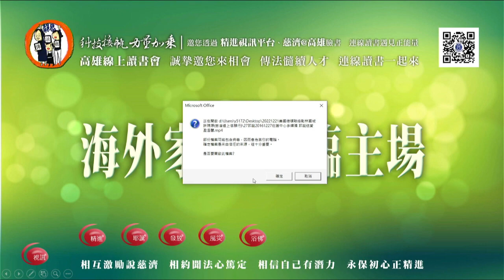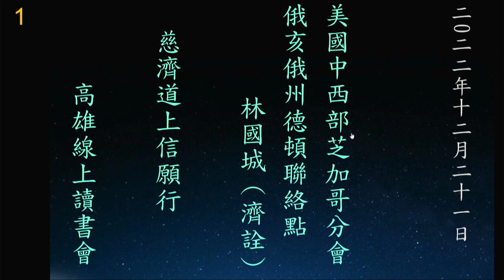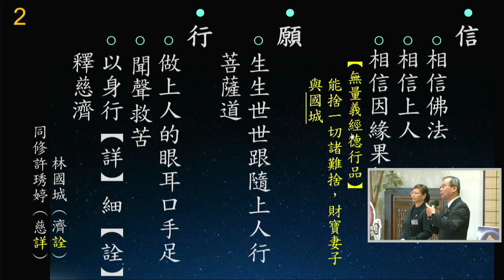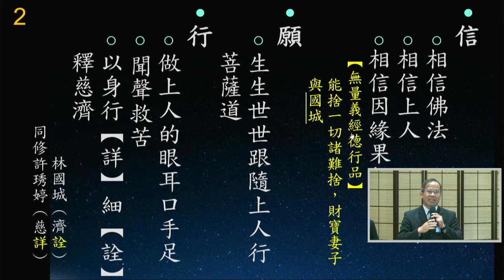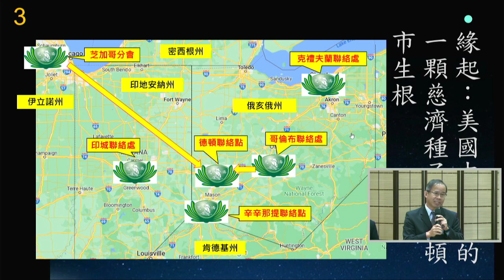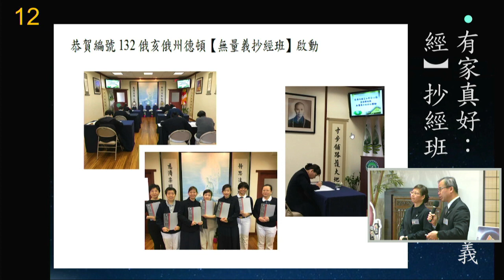20221221 海外家人蒞臨主場〜林國城/許琇婷-美國芝加哥分會德頓聯絡點負責人【慈濟道上信願行】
【海外家人蒞臨主場】:
※分享人: 美國 芝加哥分會德頓聯絡點負責人林國城師兄/許琇婷師姊
※分享主題:慈濟道上信願行

末學林國城， 上人賜給末學的法號為【濟詮】。同修許琇婷，法號為【慈詳】。我們將努力地詳細詮釋慈濟。

信：相信佛法、相信上人、相信因緣果報
願：生生世世跟隨 上人行菩薩道
行：做 上人的眼、耳、口、手、足來聞聲救苦，並以身行【詳】細【詮】釋慈濟

相信今生有這個福報來做慈濟，要感恩過去生的我，有這個智慧跟隨 上人，並和 上人結下了走菩薩道的累生緣。也因為如此，末學今生會更努力做慈濟。雖然是散布在美國，沒有當 上人的貼身弟子，不過期許自己要努力做 上人的貼心弟子，儲存慈濟的慧命資糧，好為來生的我做繼續行走菩薩道的準備工作。

感恩我父母親幫我取了一個和【無量義經】經文契合的名字：”能捨一切諸難捨，財寶妻子與國城”。我家師姊捨國城、我則捨掉妻子。互相施捨，相互成就，同乘慈濟法船。

德頓市是俄亥俄州第六大的城市，也曾經於1996年出現俄亥俄州第一顆慈濟種子。可是因緣不具足，因人事變遷而沒有繼續生根茁壯。2005年，在芝加哥分會和臨近的哥倫布聯絡處慈濟法親接力式的愛灑和陪伴關懷下，慈濟種子得以在德頓這個美國中西部的中型都市繼續發芽茁壯。

末學也就在這個因緣下，全家人開始接觸、瞭解、做慈濟，也進而以 上人的法來寫下人生的嶄新篇章。一開始就把慈濟事當成全家的共同活動，舉凡老人院訪視、街頭募款、環保掃公圜、募心募愛等活動，盡可能全家出動。【慈悲行善福滿門、智慧處世德傳家】。末學期許做到 上人常教弟子的，在做慈濟和領受 上人的法過程中，以愛和以德來傳家。

【無量義經】揭示：一生無量，無量從一生。末學於2007年開始承擔德頓聯絡點負責人。當下告訴自己，要非常用心讓這一顆再次發芽的慈濟善種子得以保持生生不息的生命力。

在芝加哥分會和哥倫布聯絡處的法親持續陪伴關懷下，德頓志工們開始致力於慈濟志業在本地社區的發展。希望把 上人散布在德頓的弟子找出來，也更努力於在本地廣結慈濟善緣，好讓慈濟的善種子把根札實，進而能茁壯成一顆禁的起風雨考驗的樹。

例行的活動包含老人院訪視、地球日環保掃公園、基督教女青年會受家暴婦幼收容中心訪視、送靜思語進圖書館和旅社、 以及利用師兄師姊家所舉辦的愛灑茶會和讀書會等。

有願就有力。把握並創造因緣。慈濟事做就對了。德頓慈濟志工在合、和、互、協下，用心用愛推廣慈濟志業，也一直期望有屬於志工的會所空間來做更多的慈濟事。

2011年時，在殊勝的因緣下，一位師姊把一個辦公室空間，以極低的租金租給慈濟使用。在經過本地的專長志工無償的努力下，配合上本地師兄師姊齊力捐助的建材，以三個月的時間把慈濟德頓聯絡點會所整修完成。也在已故的前美國總會執行長黃漢魁師兄，以及芝加哥分會所帶領的中西部師兄師姊的親臨見證與祝福下，於2012年歡歡喜喜地正式隆重開幕。

慈濟全球志工總督導黃思賢師兄也在一次殊勝因緣下，蒞臨德頓會所指導，並舉辦一場幸福人生講座。讓德頓聯絡點的志工和社區會員大德，有機會更加認識與瞭解慈濟。這個慈濟會所不但給了慈濟德頓聯絡點志工一個成就慧命家，更付與志工們一份使命感來更加努力地做慈濟。

成就慧命的家。在德頓志工的共同努力下，這個小而深具慈濟人文的會所發揮了諸多功能。舉凡浴佛節浴佛、歲末祝福、【無量義經】抄經班、社區醫療諮詢講座、獎助學金發發、社區急難救助金發放、以及例行的拜經、讀書會、和社推活動等，都可以在會所舉辦。

菩薩所緣、緣苦衆生。除了深耕社區，德頓慈濟志工也把握因緣，積極參與急難救助的行列，努力體現【菩薩所緣、緣苦衆生】的菩薩道真義。也誓願成為 上人的眼、耳、舌、手、足，膚慰天下蒼生。美國中西部幅員廣大，龍捲風和水患等天災頻繁。

勘災與發放等活動，往往需要在芝加哥分會的帶領下，動員許多臨近的聯絡處點的志工一同投入參與。以自費、自假的方式，做到【一方有難、十方馳援】的集體救災行動。

從2007年到今天，德頓聯絡點雖然不大，但是志工們已經陸續參與了臨近六州（含俄亥俄州）將近二十場的龍捲風和水災發放。即使是開車路程超過四個小時的災難現場，志工也是抱持著感恩與不捨的心，不辭辛勞地趕到現場，親手佈施並拔苦與樂，更做到【無量義經】所揭示的【苦既拔已、復為說法】的真諦。志工非常感恩 上人創造慈濟世界，讓志工有機會行菩薩道，進而見苦知福，並能惜福、再造福。

2019年，龍捲風在德頓市造成不小的災情。幸好慈濟志工都平安無恙。隔天，慈濟志工立即前往災區勘災，也馬上動員本地志工協助災民清理災區，並送熱食給災民收容所的災民。

隨後在芝加哥分會的動員下，中西部超過八十位志工的馳援協助，有效率地完成膚慰災民的發放工作。慈濟人真誠又有效率的無私付出，得到當地政府和合作伙伴美國紅十字會和的讚賞與肯定。

守護健康、守護生命、守護愛。疫情發生初期，德頓慈濟志工也積極發放極為短缺的防疫物資，協助醫護警消和機構防疫。

2019年十月，末學從專程蒞臨芝加哥分會的精舍師父手中，接下了來自 上人的粽串。末學將會以合、和、互、協的精神，在俄亥俄州德頓市落實慈濟宗門法脈，發揚慈濟的精神理念，並努力推廣 上人的法，讓慈濟在德頓市種下的善種子茁壯成為成蔭的大樹，照護蒼生。